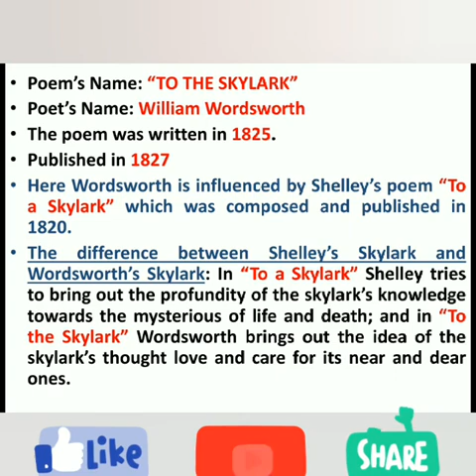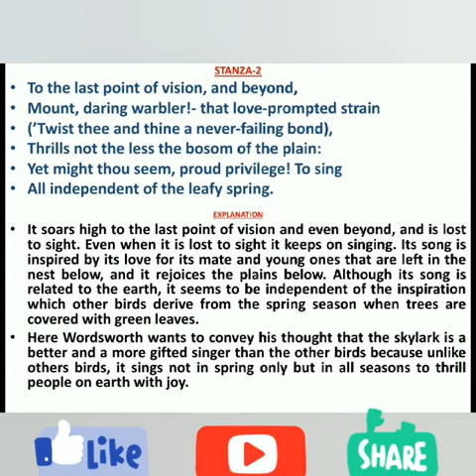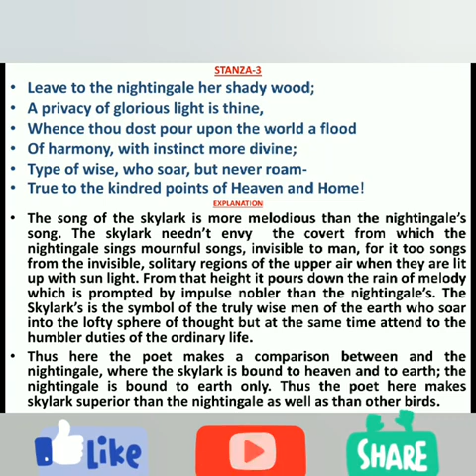To the Skylark- Line by Line Explanation. Difference between To a Skylark and To the Skylark